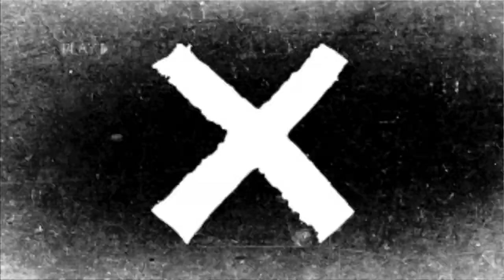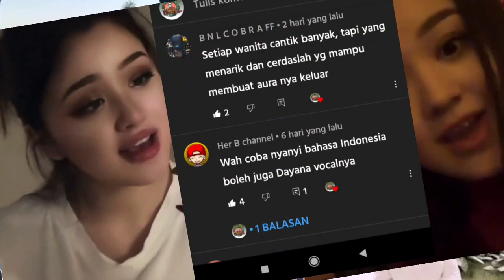Duet Dayana Bareng Lucky Widja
.¸☀ḷ*¨¨¨*☀..¸¸¸¸..☀*¨¨¨*.☀
.\¸☀ 🎵 H I B U R A N 🎵 ☀
Ƹ̵̡Ӝ̵Ʒ.\
SELAMAT DATANG DI NANONET CHANNEL
Hallow gaez...! 😎😎

Video ini hanya sekedar review dan hiburan semata, content video ini berupa kompilasi cuplikan reaction dan ulasan video dari  berbagai channel yang kami himpun sebagai referensi menonton video yang sedang viral di YouTube. Kami tidak bermaksud untuk menghina atau merendahkan orang lain/karya orang lain, apabila video ini ada teguran dari YouTube atau channel yang bersangkutan kami siap bekerja sama untuk menghapus video ini.

Source :
1) Floresterkini.pikiran-rakyat.com.com